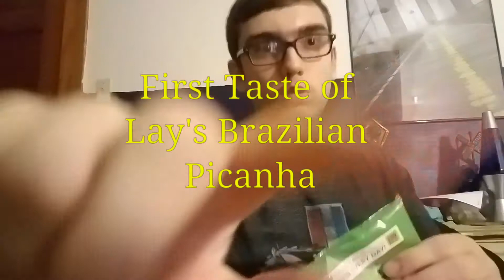First Taste of Lay's Brazilian Picanha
9/10 rating.